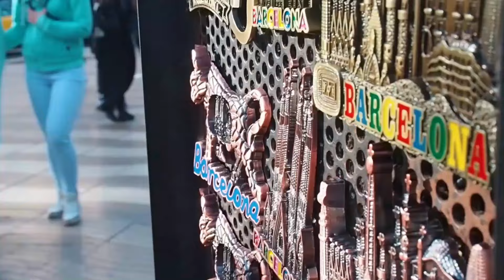CIUDAD PROHIBIDA para PAREJAS 💔 ¿Donde ir?👉 Los lugares más románticos del mundo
En este video exploramos los destinos más románticos para viajar en San Valentín. Te comentamos qué hacer con tu pareja para disfrutar de esta fecha tan especial. 💖✈️

El Día de San Valentín es una oportunidad perfecta para explorar lugares llenos de romanticismo y sorpresas. Descubriremos destinos que despiertan la chispa del amor.

Acompáñanos en este viaje por destinos románticos y aventureros perfectos para celebrar el amor en San Valentín. Descubre cómo tu seguro de viaje puede ser el aliado perfecto para crear recuerdos inolvidables y disfrutar de cada momento con tranquilidad.

¡Prepárate para una experiencia inolvidable en tu viaje de San Valentín!

¿Qué necesito para viajar seguro por todo el mundo? 🤔 No te pierdas este vídeo de la Comunidad de Viajeros de ASSIST 365 para responder tus dudas y viajar seguro 😀

💙 Somos una comunidad de viajeros que te comparte toda la información que necesitas para viajar seguro. Conoce todo sobre asistencia al viajero, que cubre un seguro de viaje, requisitos para viajar a todo el mundo, opiniones y testimoniales para saber por qué contratar un seguro de viaje e información valiosa de destinos. 🌏